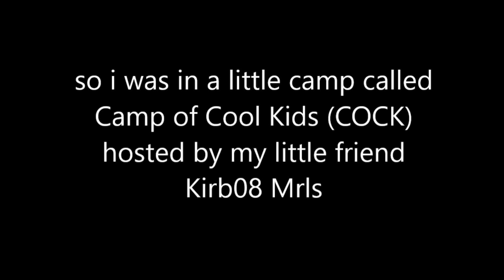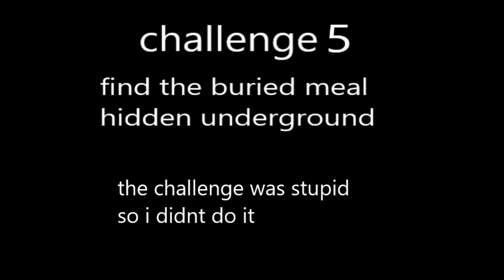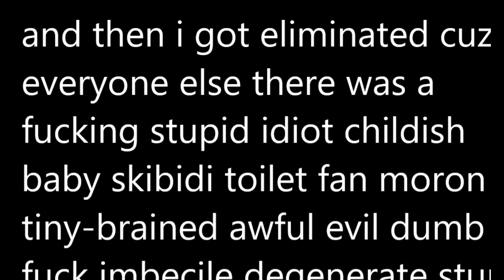Polygon Donut COCK Entries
COCK (short for "Camp of Cool Kids") is a camp by @Kirb08Mrls )
goober